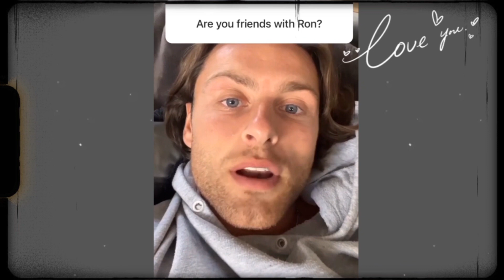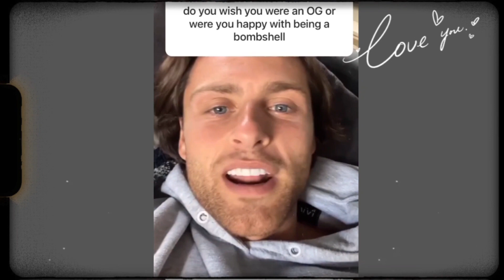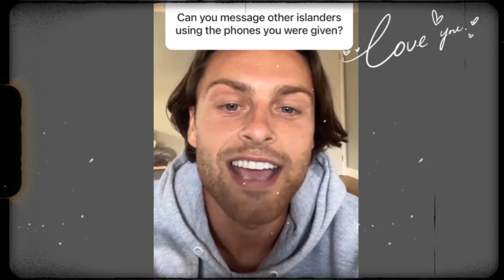Love Island Casey Did A Q&A Talking About His Time On The Show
Love Island's Carey's Q&A